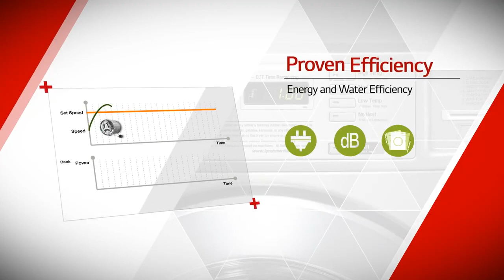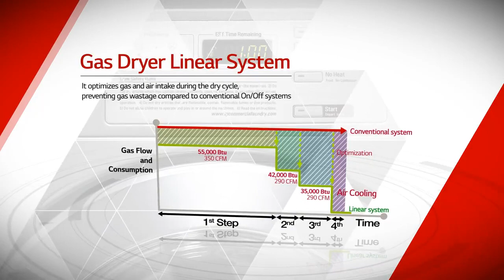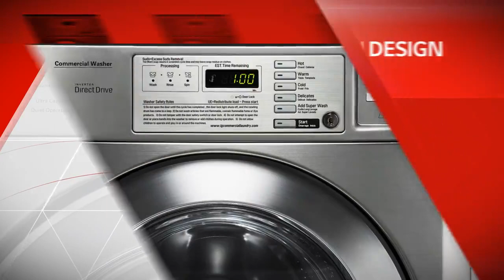LG commercial laundry systems - Richard Jay Australia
LG Commercial Laundry provides meaningful and differentiated values to customers thanks to LG's product reliability, low maintenance cost and energy and space saving. Available at Richard Jay.